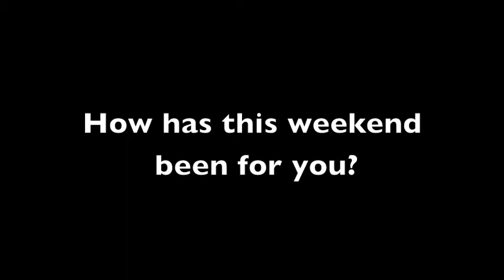I Love Real Estate Students; "We're getting in touch with people who can help us this is important"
These students feel confident that all the information is here to get yourself started in property investing. They have made some mistakes in the past and know they can take full advantage of Dymphna's team to do it right from this point forward - "we're getting in touch with people who can help us, and that is the most important thing for us"

Ultimate Real Estate Success Coaching Program

These are my Ultimate Real Estate Success Students who have joined in my education programs. Ultimate Real Estate Success students have a Fabulous Program in the exclusive offer made ONLY at my I Love Real Estate 1-Day Training Events.

These students recently attended my I Love Real Estate 3-Day Conference in Sydney and you will see here they have gone on to produce some amazing results in a very short period of time. They all come from varying backgrounds, but all have a love for real estate and property investing. They return again and again to learn more from each the these programs and spend time with me and my I Love Real Estate Team.
Dymphna

Ultimate Real Estate Success Coaching Offer;

Program 1 -- The Ultimate Real Estate Success Program
Dymphna Boholt shares everything that you need to know about property investing, taxation and structuring to keep your assets safe.
The program includes:
12 Months Ultimate Rea Estate Success CoachingReal Estate Cashcows Home Self-Study CourseLegally Reduce Your Tax Home Self Study CourseAsset Protection Secrets Home Study CourseGrowth Accelerator System Home Study CourseDebt In To Investment Dollars Home-Study CourseFinance Secrets For Investors Home-Study CourseUltimate Property Bootcamp Home-Study CourseThe Ultimate 3-Day LIVE Training Event12 Months Fortnightly Webinar SeriesMembers Website

The Ultimate Real Estate Success Programs is the ultimate beginners guide to investing in real estate. The program covers everything from recognising your current situation, getting out of debt, setting budgets through to asset protection, taxation, types of properties to purchase, manufacturing growth, cash cows, subdividing and property development.
Dymphna is a qualified accountant and economist and shares her knowledge and first hand experiences and strategies that have taken her year to develop. Save yourself the trial and error and make sure that your investments are structured correctly from the onset to protect them from litigation and potential risks.
If you have been considering investing in real estate, or you are a current investor looking to develop a substantial portfolio, than this is the program that will help you to proceed with confidence.
You don't become a real estate millionaire overnight, however, the decision to do so can be made in a heartbeat. Dymphna Boholt shows you the path that she took and how her path has motivated others to follow a similar journey to the ultimate dream and freedom of living off passive income created through real estate.

To register your interest for the Ultimate Real Estate Success Program or to find out dates for upcoming events and introductory workshops, please contact our program coordinators:

Dymphna Boholt runs regular 1-Day I Love Real Estate - Training Events for Property Investing throughout Australia co-ordinated by Knowledge Source.

If you also have a passion for property investing and wish to be notified of your next opportunity to see Dymphna Boholt LIVE at her I Love Real Estate Events and be kept up to date with her Podcasts, Videos and Audio Blogs or on Twitter, then just visit her own website and subscribe.

I Love Real Estate - Website;

I Love Real Estate - Facebook;

I Love Real Estate - iTunes Podcasts;

Dymphna Boholt - Twitter @Dymphna_Boholt ;

Dymphna Boholt - iTunes Daily Rituals App;

And now for some Hash-Tags;